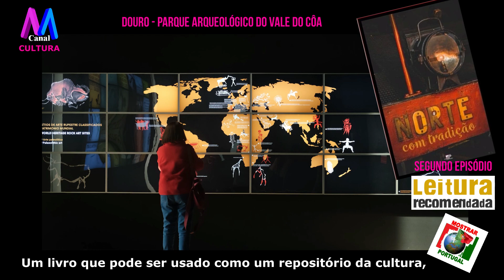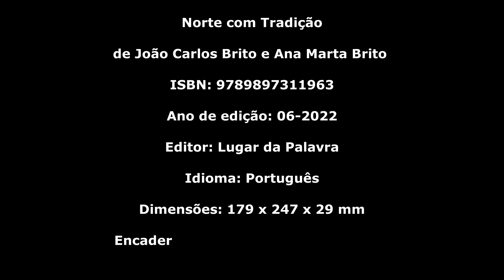Norte com Tradição - Segundo Episódio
Douro - Parque Arqueológico do Vale do Côa